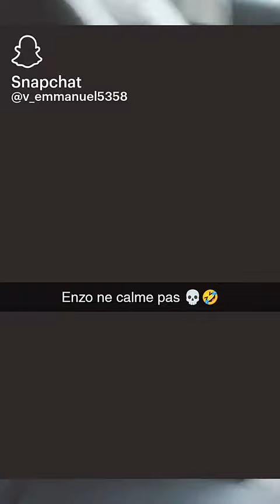Enzo ne calme pas 💀